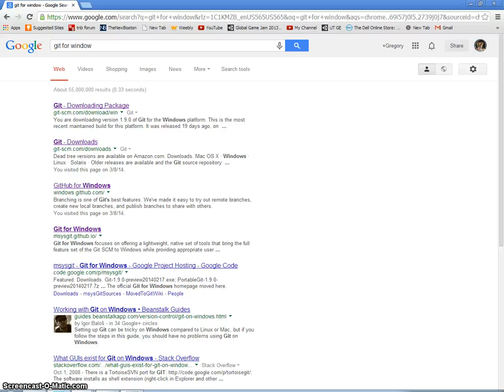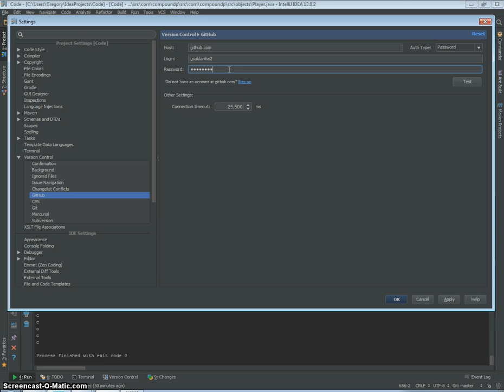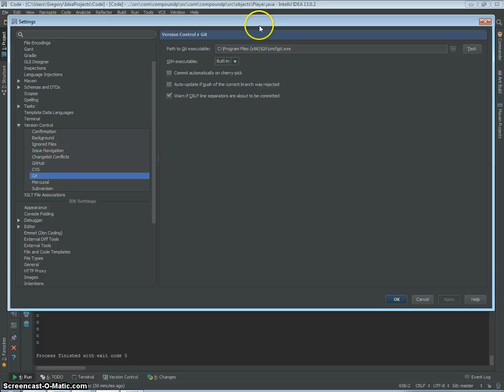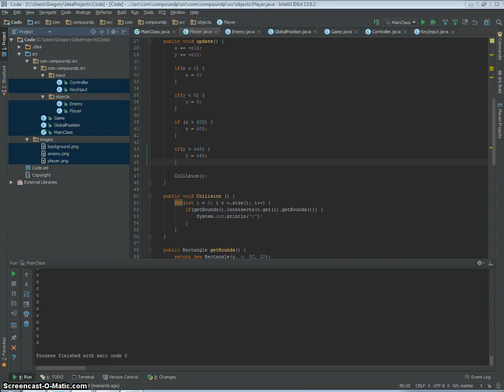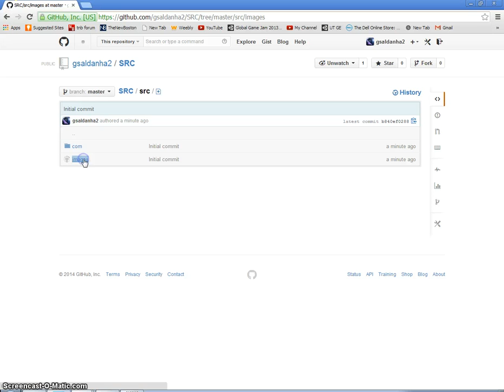Linking GitHub with Intellij IDEA (HD 720)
Hey How's it going bros and welcome to another video on Rycast Narm.
Today I shall show you how to link GitHub with Intellij IDEA.
Thanks!